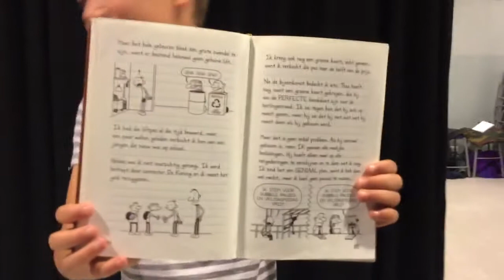boekenpitch Biebclub Ursem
De Westfriese Bibliotheken, meer dan alleen boeken!
Het werkgebied omvat de 6 gemeenten Enkhuizen, Drechterland, Stede Broec, Medemblik, Koggenland en Opmeer met ca. 130.0000 inwoners. Met 11 vestigingen en diverse servicepunten worden meer dan 40.000 leden bereikt.

De bibliotheken werken veel samen met lokale en regionale organisaties op het gebied van onderwijs.

De Bibliotheek, meer dan alleen boeken!